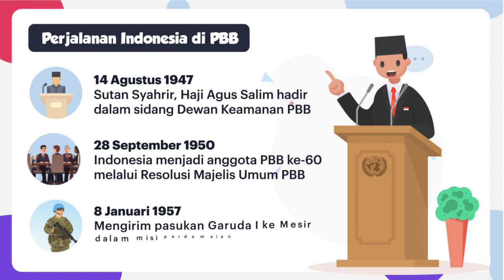Perjalanan dan Periode Indonesia di PBB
Perserikatan Bangsa-Bangsa (PBB) didirikan di San Francisco, Amerika Serikat pada 24 Oktober 1945 setelah berakhirnya Perang Dunia II. Namun,  Sidang Majelis Umum  yang pertama baru
diselenggarakan pada 10 Januari 1946 di Church House, London yang dihadiri oleh wakil-wakil dari 51 negara. Saat ini terdapat 192 negara yang menjadi  anggota PBB.

Perjalanan Indonesia di PBB tentulah sangat panjang. Bagaimana perjalanannya? Tahun 14 Agustus 1947, Sutan Syahrir dan Haji Agus Salim hadir dalam sidang Dewan Keamanan PBB. Kemudian, di tanggal 28 September 1950 Indonesia menjadi anggota PBB ke-60 melalui Resolusi Majelis Umum PBB. Di tanggal 8 Januari 1957, Indonesia mengirim pasukan Garuda I ke Mesir dalam misi perdamaian. Selain itu, tanggal 7 Januari 1965 Indonesia memutuskan keluar dari PBB dan masuk kembali menjadi anggota
PBB pada 28 September 1966.

Pencapaian Indonesia di Dewan Keamanan (DK) PBB adalah ketika pertama kali terpilih sebagai anggota tidak tetap DK PBB periode 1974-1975. Indonesia terpilih untuk kedua kalinya menjadi anggota tidak tetap DK PBB untuk periode 1995–1996. Dalam keanggotaan Indonesia di DK PBB pada periode tersebut, Wakil Tetap RI Nugroho Wisnumurti tercatat dua kali menjadi Presiden DK-PBB.

Terakhir, Indonesia terpilih untuk ketiga kalinya sebagai anggota tidak tetap DK PBB untuk masa bakti 2007–2009. Proses pemilihan dilakukan Majelis Umum PBB melalui pemungutan suara dengan perolehan 158 suara dukungan dari keseluruhan 192 negara anggota yang memiliki hak pilih.

Indonesia merupakan salah satu anggota pertama Dewan HAM dari 47 negara anggota PBB lainnya yang dipilih pada tahun 2006. Indonesia kemudian terpilih kembali menjadi anggota Dewan HAM untuk periode 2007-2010 melalui dukungan 165 suara negara anggota PBB.